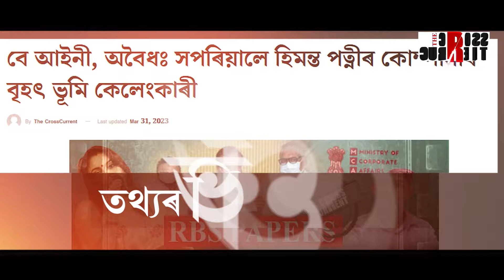সম্প্ৰীতিৰ অসমত কোনে জ্বলাইছে জুই?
সম্প্ৰীতিৰ অসমত কোনে জ্বলাইছে জুই? কাৰ প্ৰৰোচনাত সংঘাতৰ আশংকাত কঁপিছে ৰাজ্য? অসমৰ বাটে-পথে আৰক্ষীৰ টহল কিয়? কোন বৰমূৰীয়াই ৰাজ্যত বিয়পাইছে উত্তেজনা?